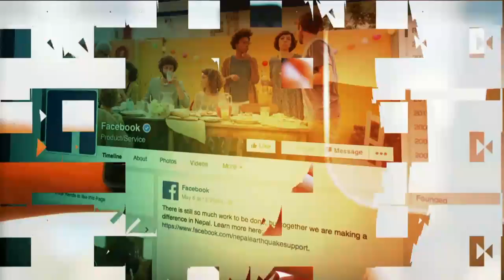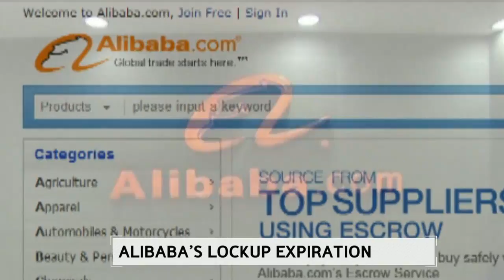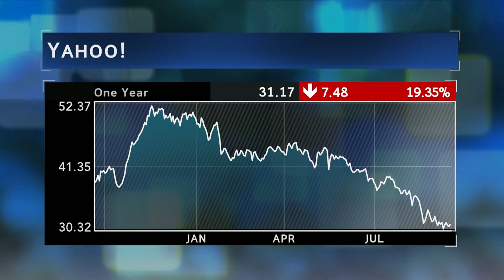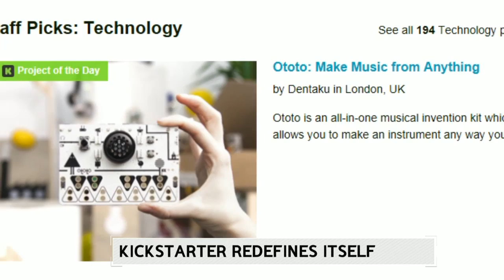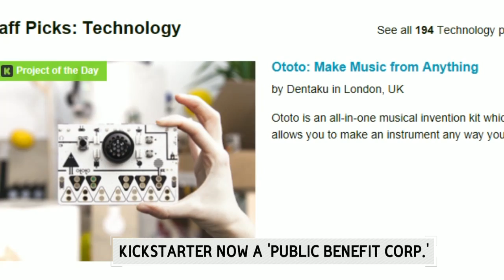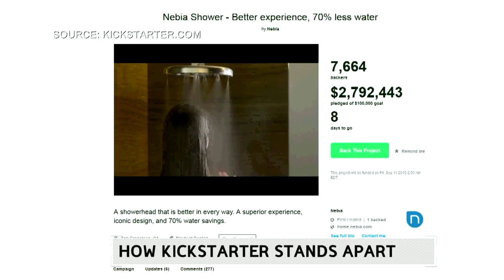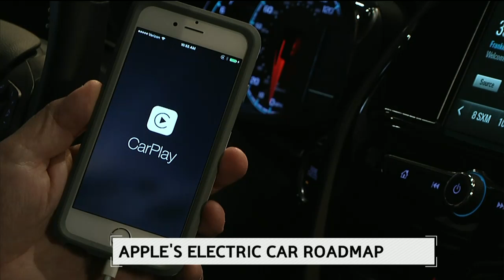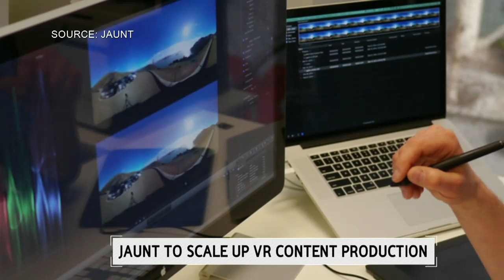China Hack Attacks: Bloomberg West (Full Show 09/21)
Sept. 21 -- Full episode of "Bloomberg West." Guests include: GGV Capital Managing Partner Glenn Solomon, RedOwl Analytics COO Brian White and Kickstarter CEO and co-founder Yancey Strickler.